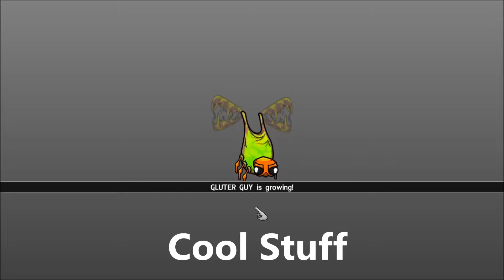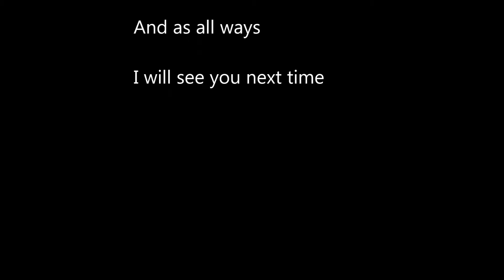Mikestrem Trailer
Thank's For Watching Hope You Enjoy